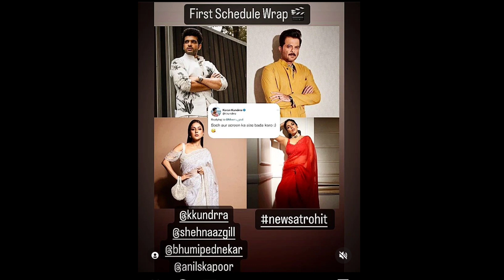Movie Shoot Wrap up party में Shehnaaz की मस्ती Karan Kundra भी पहुंचे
Thankyou.👍🏻👍🏻